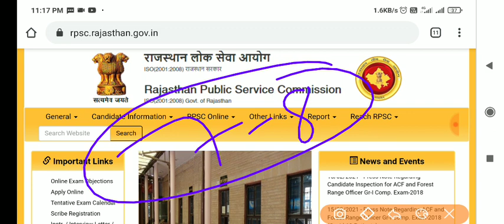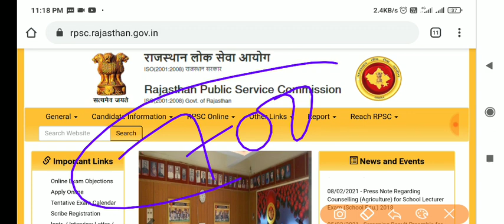rpsc 1st grade latest news today // 1st grade latest news today // RPSC 1st grade 2018 latest news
*गरुड़: 5 Months Comprehensive Course for RPSC-SI*

जॉइन करे इस बैच कोर्स को और पाइये SI का  सम्पूर्ण मार्गदर्शन - *15 फ़रवरी से डेली क्लासेज*

✅ *SI* की सम्पूर्ण तैयारी
✅ *भाषा- हिंदी*
✅ *रिवीजन Notes*

Course के topics और पाठ्यक्रम जैसी सारी जानकारी के लिये इस link को देखें

*Join now* using code *A1STUDY* & get *10%* discount on Unacademy subscription